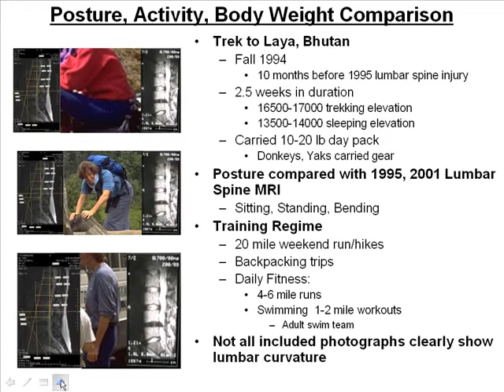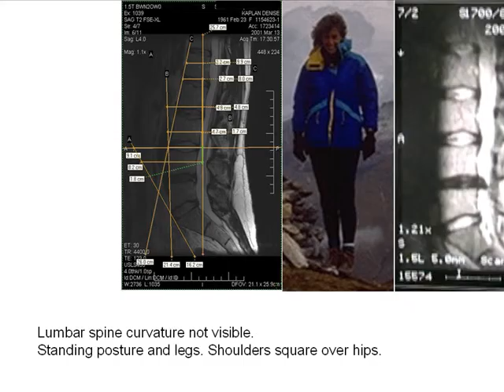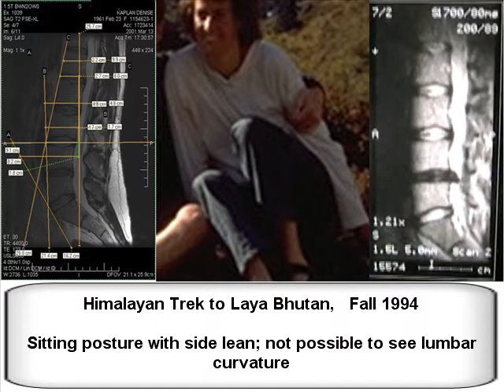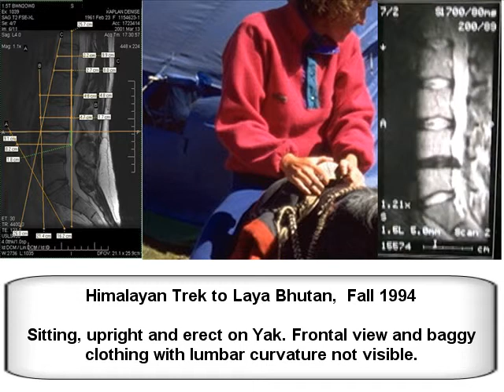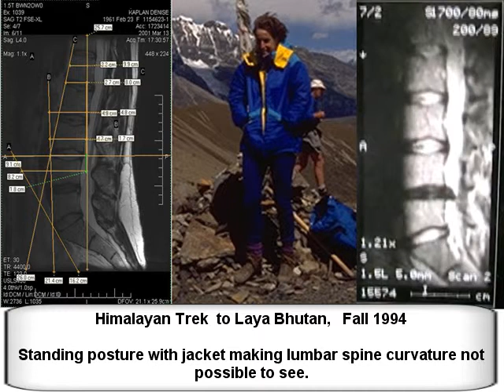1995, 2001 Lumbar Spine Curvature Comparison: Photographs Part 3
1995, 2001 MRI imaged lumbar spine curvature are compared using personal photographs selected from 1994 Himalayan trek to Laya, Bhutan having different postures: sitting, leaning, standing, bending, kneeling etc.  Muscular system is strong, tone and healthy.

This video is part 3 of 3 part series showing physical strength, activity including backpacking, trekking, scuba diving proving the strength and muscle tone of my spine and surrounding muscle groups up to 19 months prior to the injury on Spirit Rock Meditation Center property during February 2001 residential meditation retreat. Injury occurred during sitting meditation and can be viewed in YouTube channel DKaplan99 videos: 2001 Lumbar Spine Injury: Tear in Annulus and Spinal Column, Torn Posterior Longitudinal Ligament?, 2001 Lumbar Spine MRI Signal Intensity Measurements.: 25-1001 Hz..

The three part series shows that the 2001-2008 MRI imaged lumbar spine curvature 10-12 degrees greater than my 1995 MRI imaged lumbar spine curvature was not present in my posture prior to participating in Spirit Rock Meditation Center retreat.